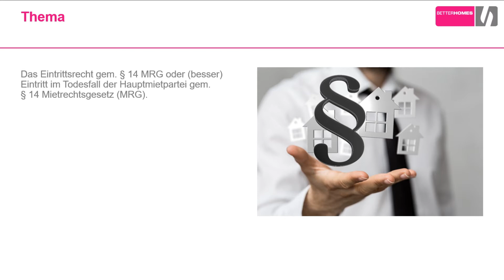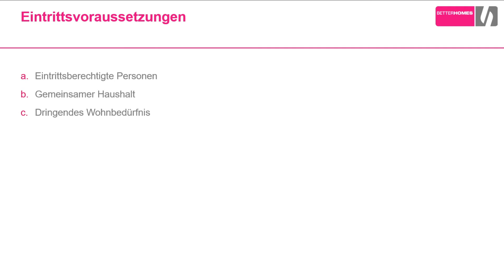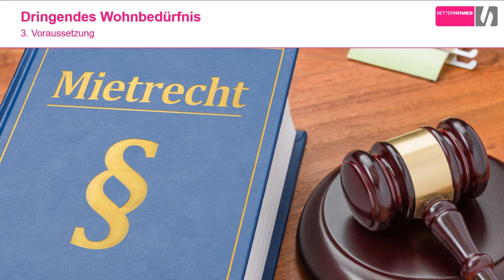Das mietrechtliche Eintrittsrecht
In diesem Video erfahren Sie alles rund um das Thema «Das mietrechtliche Eintrittsrecht» gemäss § 14 des österreichischen Mietrechtgesetzes.

Folgende Teilaspekte werden im Video thematisiert:
► Definition § 14
► Anwendungsbereich des § 14
► Eintrittsvoraussetzungen
► Zeitpunkt des Eintritts
► Praxis-Beispiele

►►► Wenn Ihnen das Video gut gefällt, dann freuen wir uns natürlich auf Ihr Like 👍 sowie einen positiven Kommentar. Gerne können Sie das Video auch mit Ihren Freunden und Kollegen teilen!